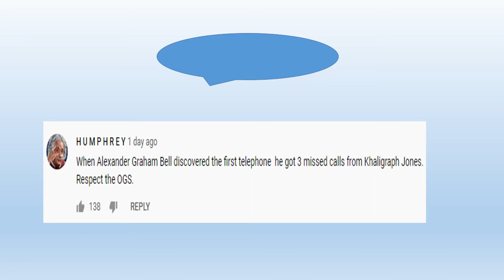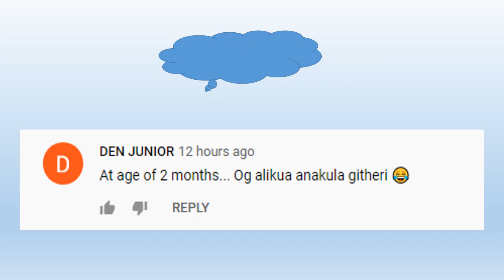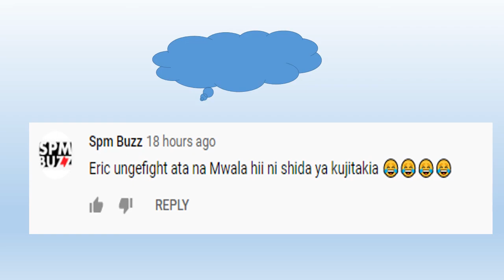Eric Omondi And Khaligraph Jones BombaBoxingMarch Funny Comments Compilation.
Eric Omondi VS Khaligraph Jones BombaBoxingMarch Funny Comments Compilation. The video is currently trending on youtube and Netizens took to the comment section to make fun. This video highlights the funny comments, have fun.